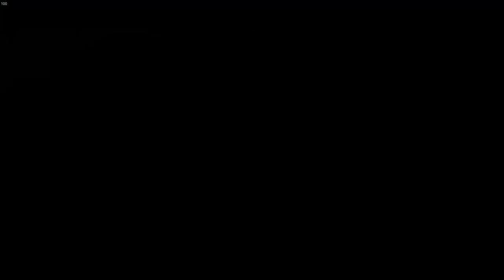Assassin's Creed: Odyssey |PC|4k Ultra High Settings (Nightmare Difficulty) Erochos military camp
Assassin's Creed Odyssey is an action role-playing video game developed by Ubisoft Quebec and published by Ubisoft. It is the 11th major installment, and 21st overall, in the Assassin's Creed series and the successor to 2017's Assassin's Creed Origins.
Thanks you guys so much for all the love and support :)